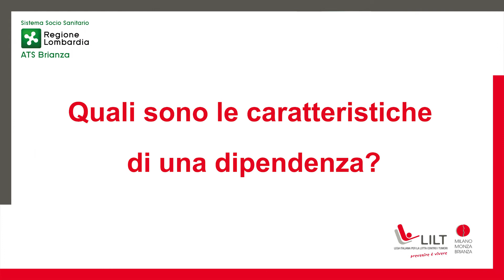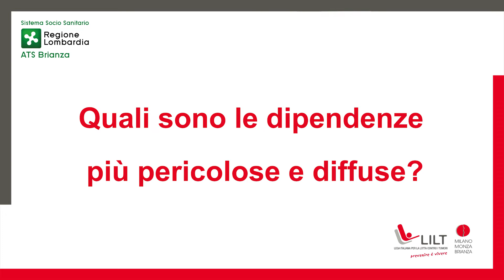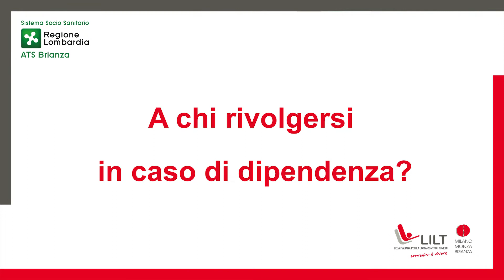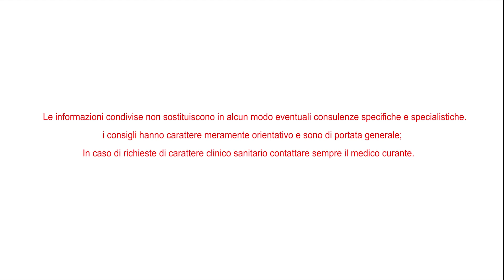5 suggerimenti per comprendere le dipendenze con Biagio Tinghino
In buona sostanza, progetto in collaborazione con ATS Brianza